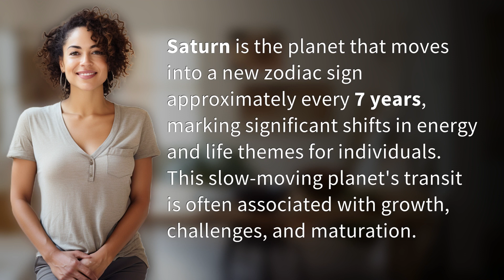Which planet moves every 7 years?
The Shifting Planet: Saturn's 7-Year Journey 👉 Saturn's 7-Year Journey 👉 Discover how Saturn, the planet that moves every 7 years, influences growth, challenges, and maturation in individuals as it transitions through different zodiac signs.

Laura S. Harris (2024, February 1.) Which planet moves every 7 years?
    🌐 AskAbout.video